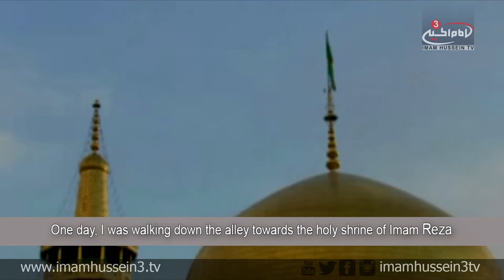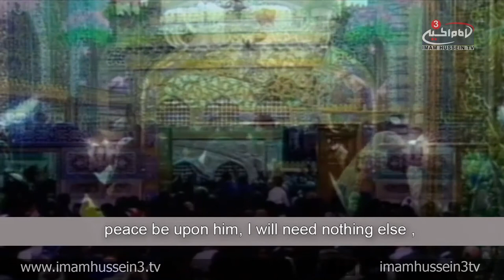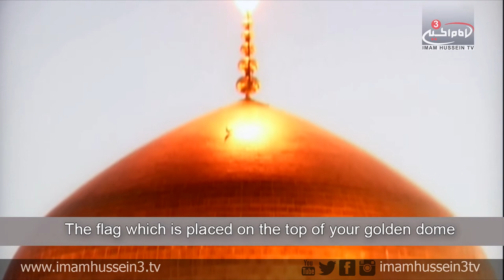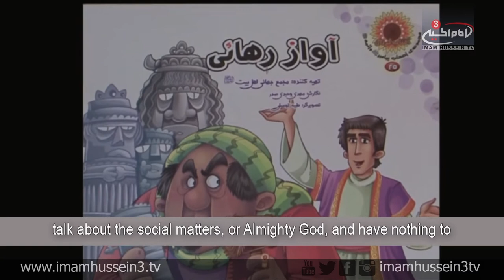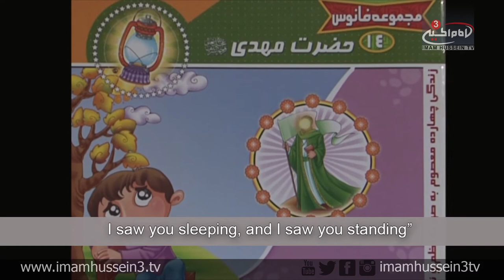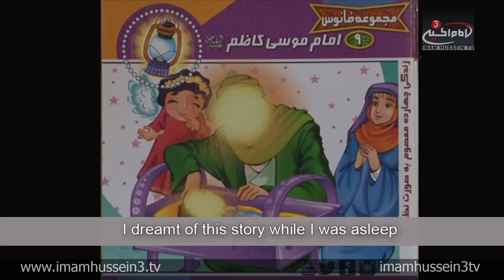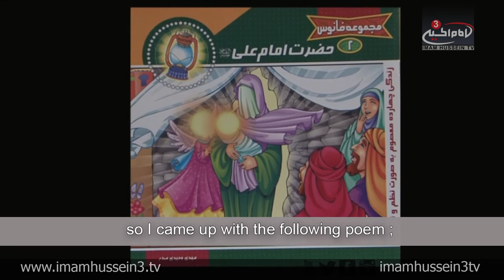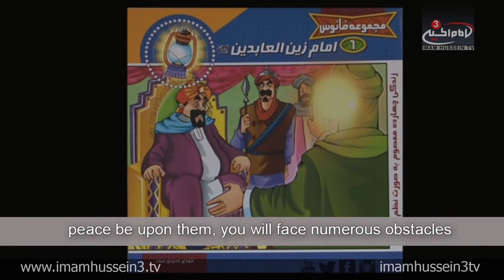Art and Sprituality - 5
"Hussainiun" is a series of episodes which look at the various forms of Islamic art (calligraphy) and their importance by conducting numerous interviews with the best Islamic calligraphers around the world.

Satellite:
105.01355